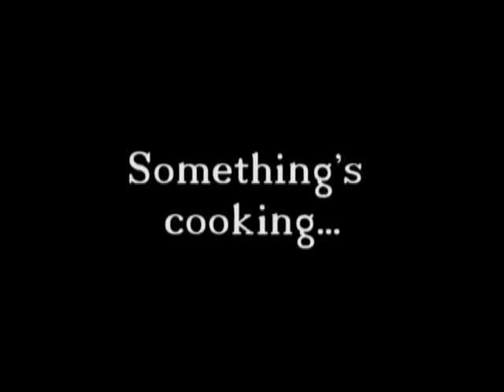Quarantine Island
A group of friends decided to stay overnight at Quarantine Island, located in the Otago Harbour, Dunedin NZ... An awesome, must-see vid!